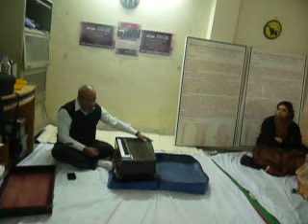Salil Sandhya- A tribute to Salil Choudhury at Milani by Kishore Roy- Part 1